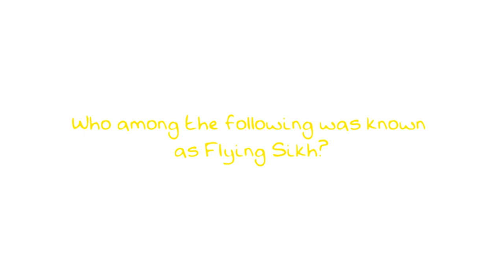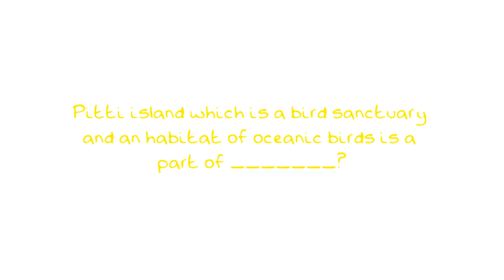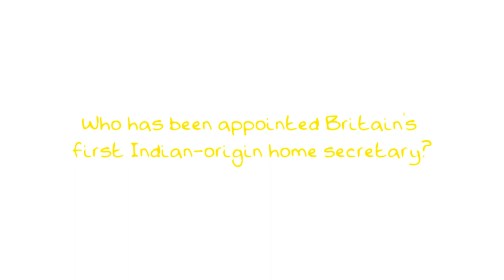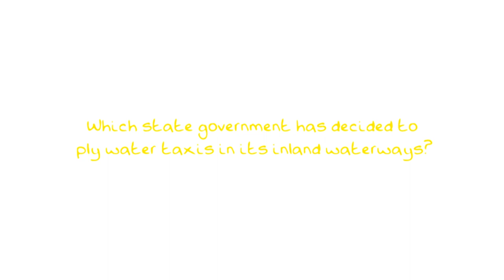4 Minutes Current Affairs @Virkoz Academy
Current Affairs in 4 Minutes.
Week - Wise Current Important Questions for all Competitive Exams of Any State and Cenral Exams
This Video has July Last Week